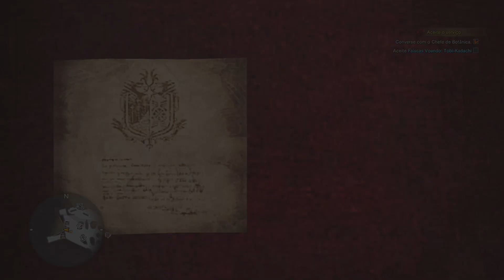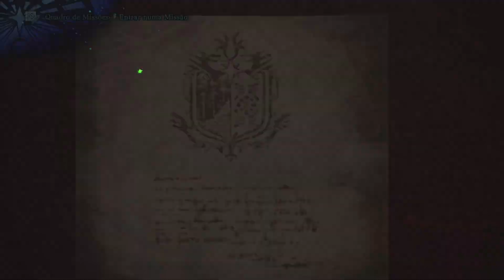MONSTER HUNTER WORLD (PS4 PRO) - OLHA O BICHO VINDO!!!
Todo o recurso gerado por este canal é doado aos Médicos Sem Fronteira, mas você pode fazer doações diretas aos MSF:

SETUP

Consoles:
Playstation 4 Pro
Xbox One + Controle Call of Duty Advanced Warfare
Nintendo Wiiu

Audio:
Headset Audio-Technica BPHS1

Config PC
Processador I7 6700K
Placa mãe Asus Z170 PRO GAMING AURA
32GB RAM DDR 4 CRUCIAL BALLISTIX 2400mhz
SSD Sandisk 540Gb - Jogos
Geforce GTX 1080 EVGA Superclocked
Monitor 24' Philips 242G 144Hertz + AOC 24' Led